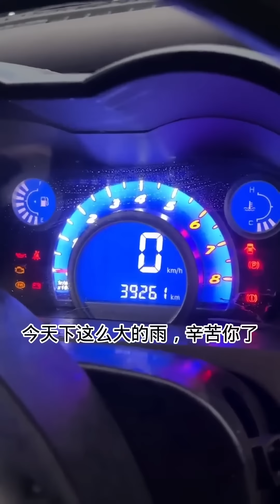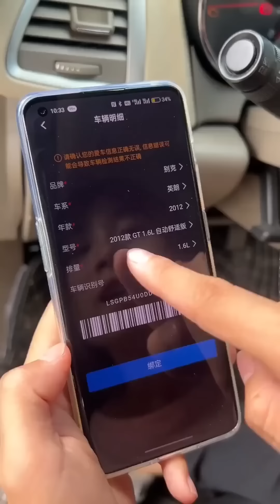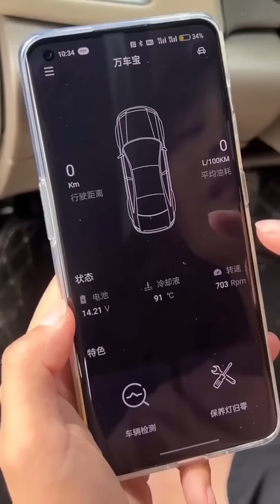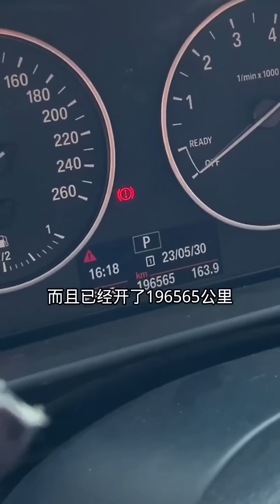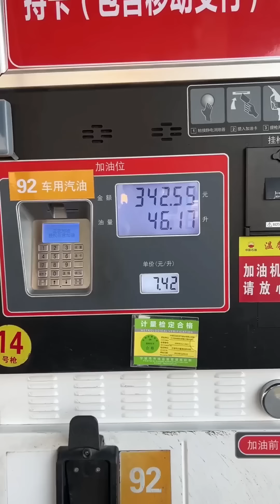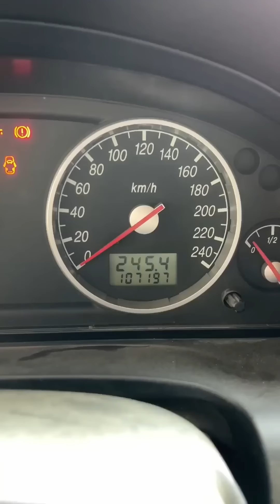小蘭在路上突然被攔下，遇到大哥車沒電熄火，冒雨幫他修好【小阿兰修车】